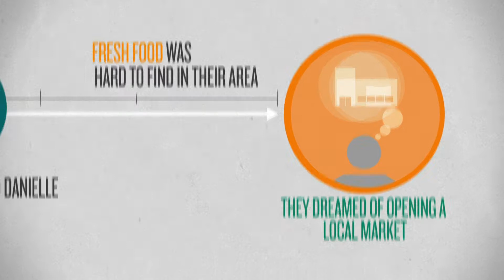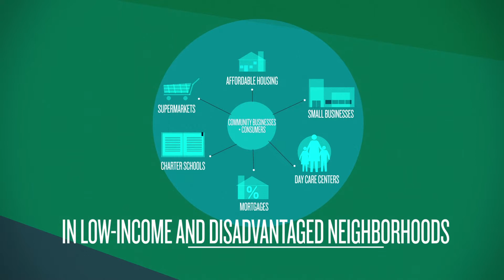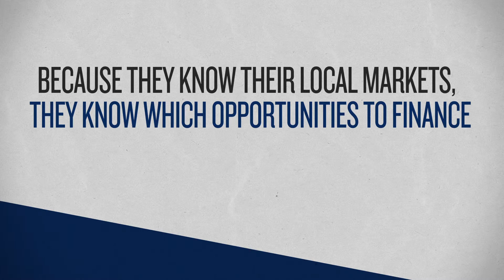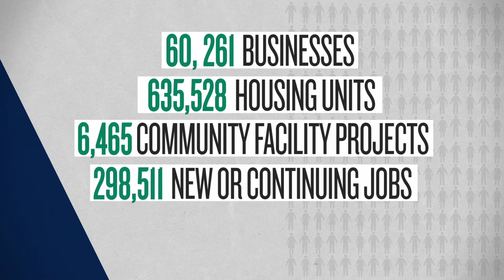Opportunity Multiplied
"Opportunity Multiplied" Presentation - One Voice's 2012 Mississippi Black Leadership Summit (a event)